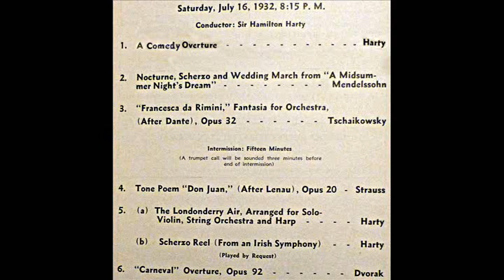Hamilton Harty at the Hollywood Bowl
This is being posted on the 80th anniversary of the broadcast of this concert from the Hollywood Bowl, one of several that were aired fully or in part in connection with the 1932 Olympic Games in Los Angeles.  Hamilton Harty is conducting the first work on the program, his own composition that he did not record commercially.  It actually replaced an arrangement of a Bach Suite arranged by Goossens.

Harty conducted during Hollywood Bowl summer seasons form the late 1920s through the early 1930s.  There is a brief film of him conducting a rehearsal at the Hollywood Bowl on YouTube.  Search for it using:  Ruggiero Ricci: Vieuxtemps